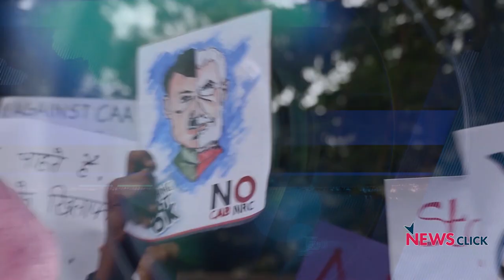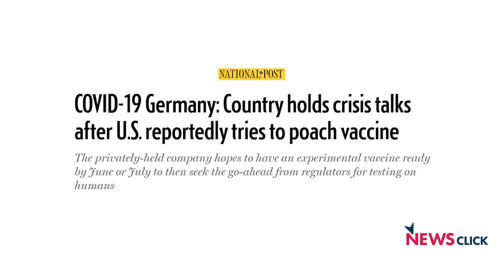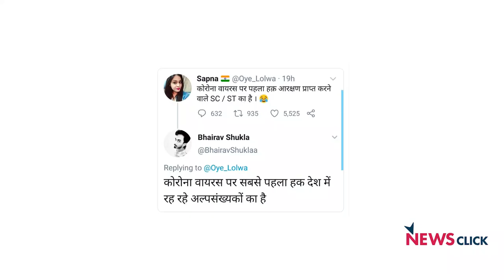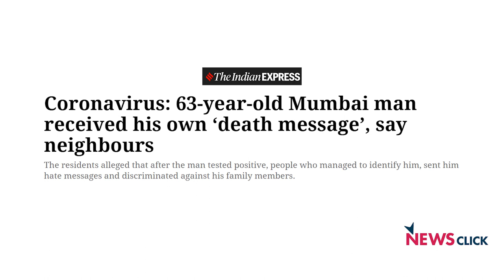खोज ख़बर: कोरोना के साथ लिपटा नफ़रत और अंधविश्वास का भी वायरस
खोज ख़बर के इस एपिसोड में वरिष्ठ पत्रकार भाषा सिंह कोरोना वायरस के पीछे जैविक युद्ध, Biological Weapons की आशंका को टटोल रही हैं। साथ ही इस पर गंभीर सवाल उठा रही है कि भारत में सफाई कर्मचारियों से लेकर दिहाड़ी मज़दूरी करने वालो, दंगों से पीड़ित बेघर लोगों की सुरक्षा के बारे में सरकार कोई भी कदम क्यों नहीं उठा रही। इसके अलावा राज्यसभा में पंहुचे रंजन गोगोई की शपथ में ‘शेम-शेम’ के नारों की गूंज।